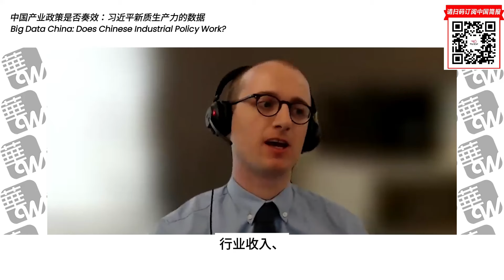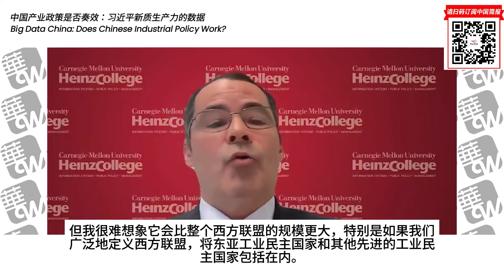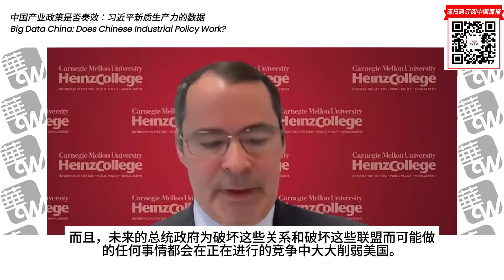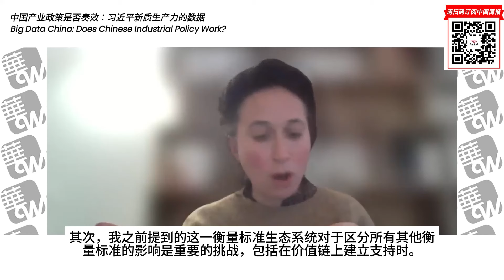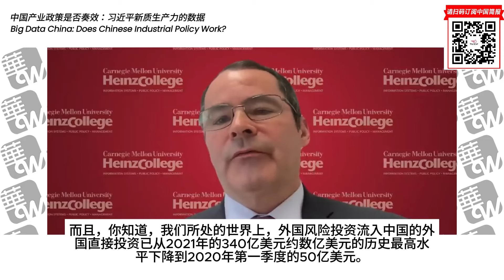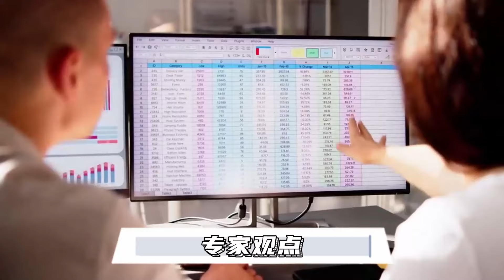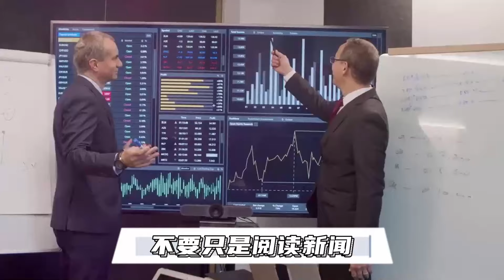中国产业政策是否奏效：习近平新质生产力的数据 | 华尔街现场